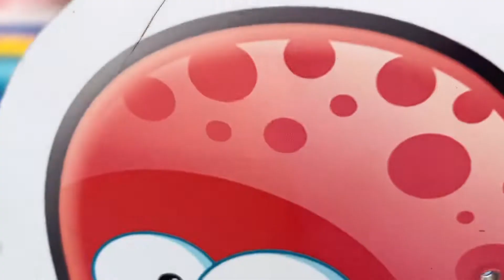Dippimess 2022 | Frankfurt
Oh how I miss friendship
Those who I went with
Winning stuff toys
May spotter
May expert player

COVID situation is getting better. Wear mask for protection.